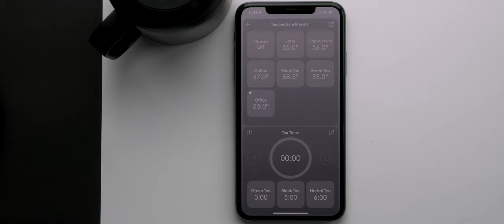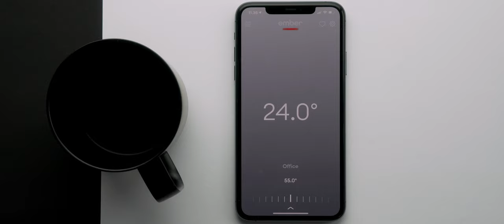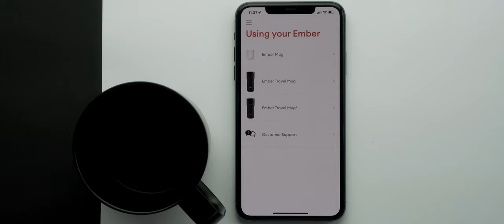[24-Tage-im-Dezember] Ember Becher – 05/24